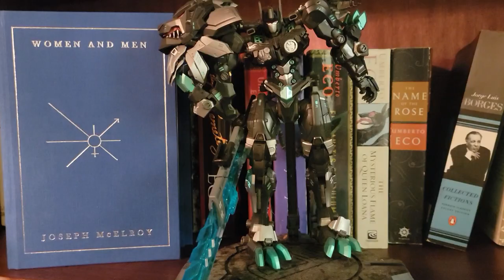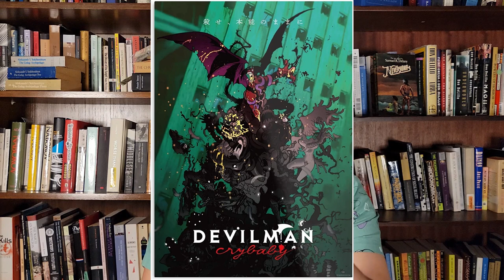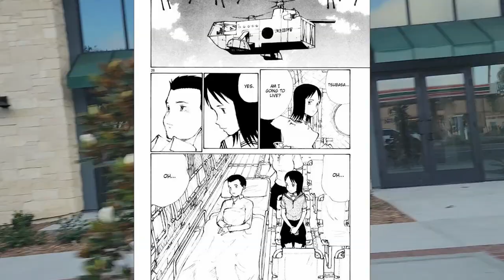A Dark Mecha Anime